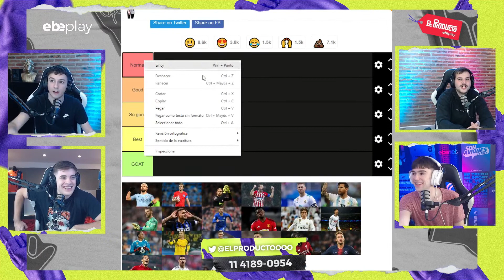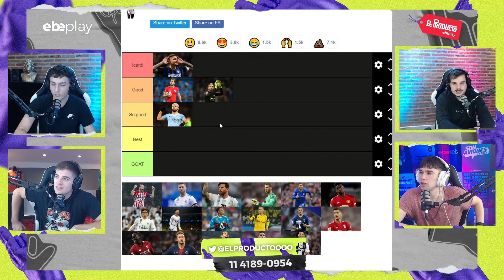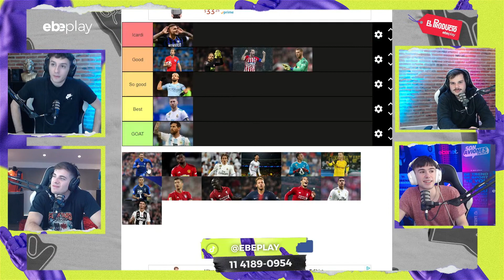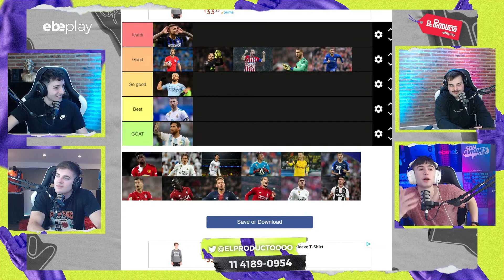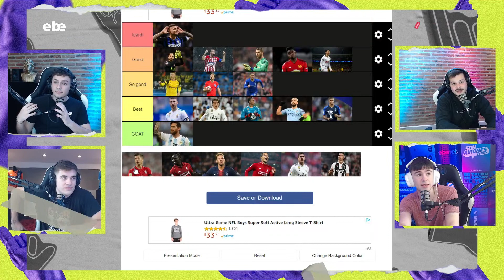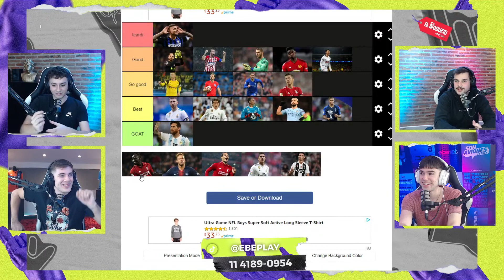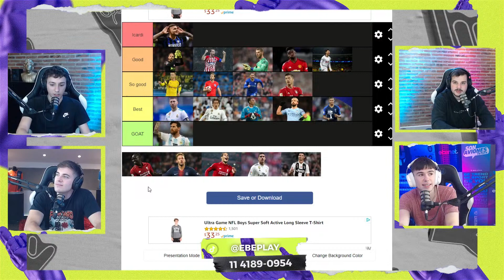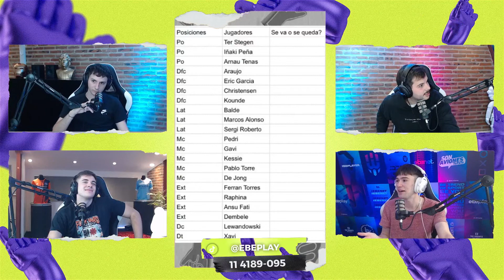ELPRODUCTO - ACALORADO DEBATE SOBRE LOS MEJORES DE LA HISTORIA ¿CR7 ES MAS QUE EL DIEGO? | 05/06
Contamos el deporte desde otro lado: invitados, charlas de sobremesa, anécdotas y muchos más... Te esperamos a de lunes a viernes de 18 a 19.30 hs en nuestros canales de YouTube y Twitch.